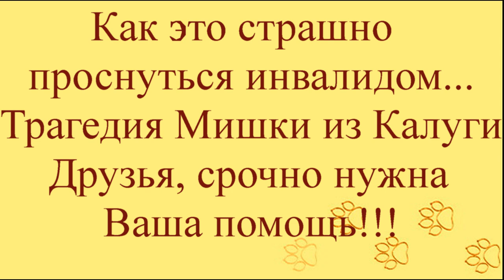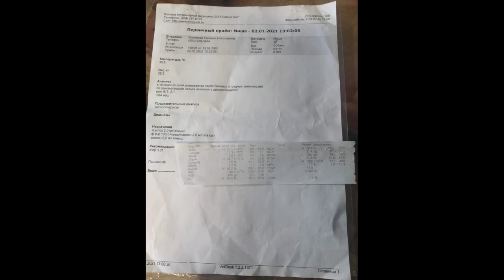Проснуться инвалидом это страшно Мишкино горе/Waking up disabled is scary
Проснуться инвалидом это страшно Мишкино горе
Waking up disabled is scary
Трагедия Мишки из Калуги. Спасти жизнь!
Здравствуйте, друзья!
Сегодня у нас новая боль!
Друзья, нужна ваша срочная помощь!
Этого еще вчера здорового пса внезапно
ПАРАЛИЗОВАЛО. Ему нужна наша помощь,
чтобы понять что с ним и срочно лечить!
Говорят, что собаки приходят на землю
в качестве ангелов для людей... Их миссия -
оберегать, охранять и учить любви и верности Людей.
Cегодня судьба пса, которого назвали Мишей,
целиком зависит от нас. Анализы, обследования, уход,
памперсы, пеленки, корм...
Время неумолимо бежит, а Диагноза все нет,
и  все меньше надежды...
Но...несмотря на боль и страх, что он испытал
 - он все равно верит, что ему помогут... и Ждет!!!
Сейчас нужны деньги на обследования
и на лечение. Тогда у Миши появится
шанс снова ходить и радоваться жизни.
Если Вас затронула история Миши,
то МЫ молим Вас о помощи:
Свою пожертвования отправляйте
на Реквизиты с пометкой  "Для Миши":

Наши реквизиты:
Карты Сбербанка
Visa: 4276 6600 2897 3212
Visa: 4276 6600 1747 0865
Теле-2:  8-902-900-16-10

Мы проверили новую систему, деньги доходят отлично и без проблем:
1.Регистрация несложная, нужны телефон и почта. Полученный на телефон код ввести в нужное поле.
2.Чтобы  Правильно завершить Регистрацию, дождитесь прихода подтверждающего письма на  ВАШУ почту И ПРОЙДИТЕ по ссылке.
3. После подтверждения на почте - первый  денежный перевод
Данные получателя: MARIYA SEMYASHKINA
карты Сбербанка